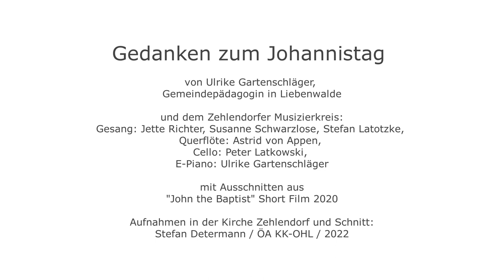Gedanken zum Johannistag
Gedanken zum Johannistag von Ulrike Gartenschläger, Gemeindepädagogin in Liebenwalde und dem Zehlendorfer Musizierkreis:
Gesang: Jette Richter, Susanne Schwarzlose, Stefan Latotzke,
Querflöte: Astrid von Appen,
Cello: Peter Latkowski,
E-Piano: Ulrike Gartenschläger
mit Ausschnitten aus "John the Baptist" Short Film 2020

Aufnahmen in der Kirche Zehlendorf und Schnitt: Stefan Determann / ÖA KK-OHL / 2022